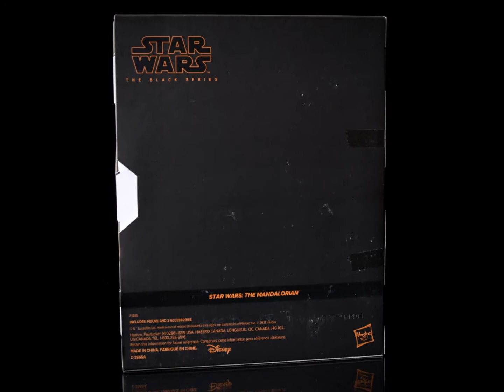Star Wars Black Series Trapper Wolf, The Mandalorian, Hasbro Pulse Con 2021 Exclusive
Trapper Wolf, played by Dave Filoni, appeared in both Season 1 and Season 2 of The Mandalorian. This New Republic Pilot was released as a Star Wars Black Series Hasbro Pulse Con Exclusive in 2021 complete with convention packaging.

The figure was sent to us free of charge for an advance review by Hasbro